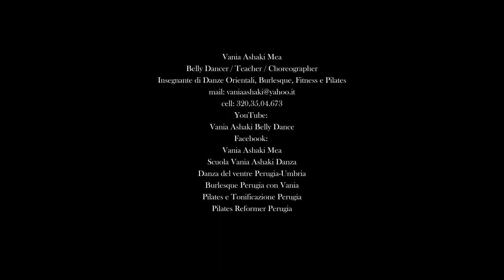Burlesque lezioni online Vania Ashaki Strip Perugia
Vuoi imparare l'arte della seduzione? Vuoi migliorare la tua tecnica?
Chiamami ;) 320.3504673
📌 Lezioni on line
📌 Lezioni di gruppo ed individuali
💯 Professionalità ed esperienza
💯 Spiegazioni chiare e dettagliate
✔ Divertimento
✔ Benessere fisico
✔ Antidepressivo

👠 Danzare con il boa di piume di struzzo 💋
👠 Tecniche per sfilare i guanti 💋
👠 Tecniche per sfilare le calze 💋
👠 Bump & grind 💋
👠 Studio di una coreografia sexy e divertente 💋

Le lezioni sono svolte da Vania insegnante di burlesque, danza orientale, pilates, pilates reformer, fitness, personal trainer. Laureata in Scienze Motorie all’Università di Perugia, insegnante qualificata con esperienza pluriennale nel settore.